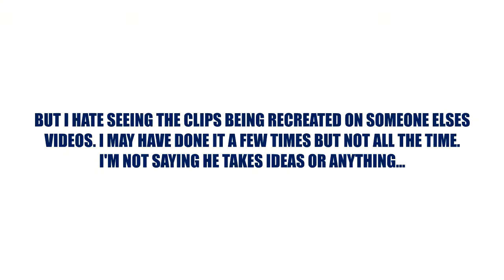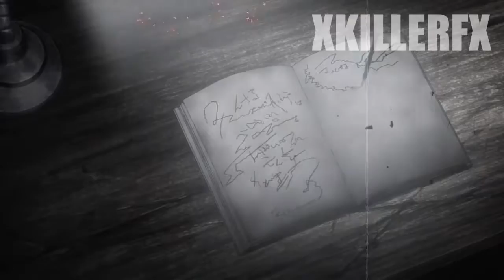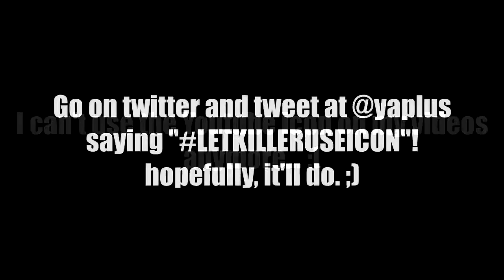Anime Vines / Cracks #22 | WAPOW! [HD]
►READ THE DESCRIPTION! THE ANIME IS BELOW AND IN THE COMMENTS!

►How long has it been? HUH? Oh well. New video.

[ SUB TO PROF! ]

[ A FEW WORDS ]

If you do see clips that are similar to AnimeBrain's just ignore it. I've made this clip right before Pyrocynical's video named "HOW TO GET A GIRLFRIEND" came out, but it was just a coinincidence that we had the same idea.

The watermarks are not allowed to be shown in the latest videos which is sad. The orignal artist "Yaplus" said he doesn't like people who uses his icons which he created. I've begged and begged but it didn't work. If you have a twitter, Tweet @yaplus and @XKILLERFX saying "LETKILLERUSEICON"

[ CHECK OUT! ]

(I don't have a account for bit.ly, so I'm not making money of these links. Just to convince you guys :])

[ ANIME LIST & MUSIC! ]

0:00 GJ-Club
0:33 Nisekoi
0:51 MM! (Song: One Punch Man OP)
0:57 Gochuisa S2
1:01 Steins Gate
1:03 Corpse Party: Tortured Souls (Hard knock Life - Annie 2014)
1:17 Hamatora: The Animation
1:32 Charlotte
1:40 Yuri Yuri Sai*Hai
2:03 Love Lab!
2:10 The Disapearance of Haruhi Suzumiya
2:28 Kantai Collection
2:33 Sakura Trick
2:43 Higurashi no Naku Koro ni Kira (Reference: Austin Powers)
2:55 Yuri Yuri Sai*Hai
3:07 Blood Blockade Battlefront (Song: Baauer - Harlem Shake)
3:11 Puella Magi Madoka Magica -Rebellion-
3:22 Bakemonogatari
3:24 Gochuisa (Song: Naruto - Main Theme)
3:39 School Days
3:46 Shomin Sample (Song: IceJJFish - On The Floor)
3:59 Musaigen no Phantom World
4:22 Recently, My Sister is Unusual!
4:27 Hello!! KINMOZA! (Voice Actor: ProfKrancVA)
4:33 Puella Magi Madoka Magica -Rebellion-

[ COPYRIGHT! ]

[ FINAL WORDS ]